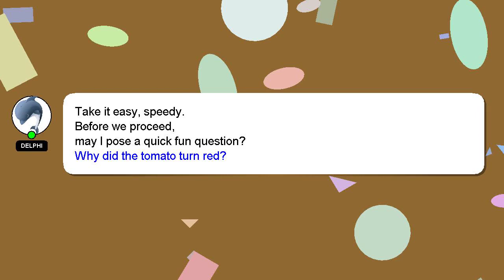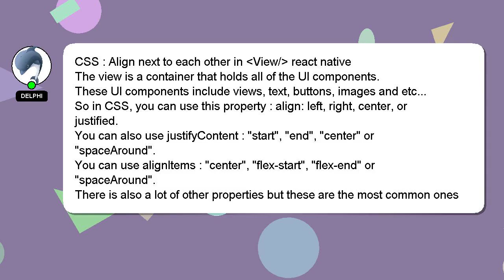CSS : Align next to each other in View/ react native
CSS other each react native : to View/ in Align  next